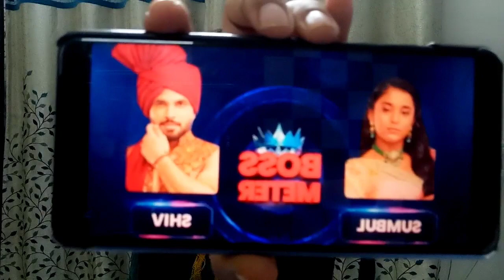Jaaniye aakhir kyu Sumbul Touqeer vs Shiv Thakare me chidh gayi Jung? Kon jeeta?